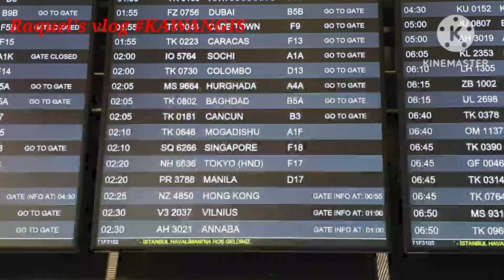Vacation 2023 with Turkish airline